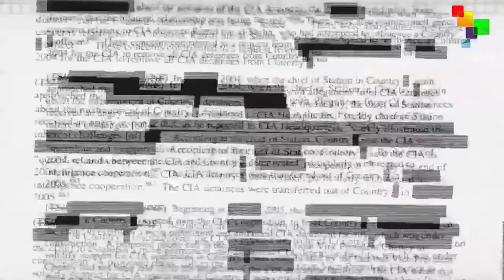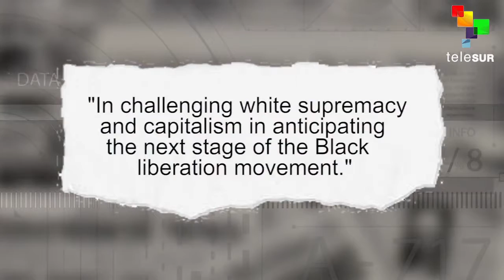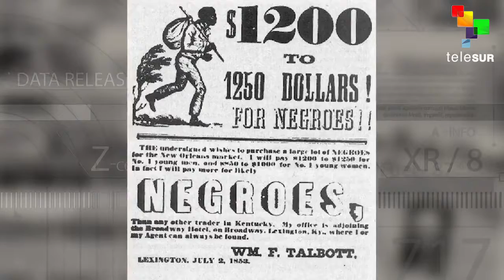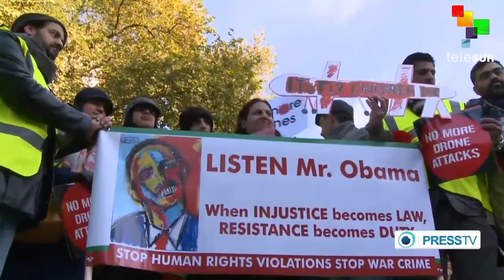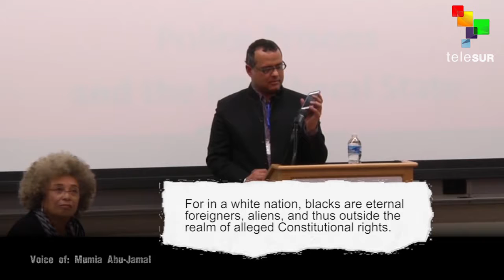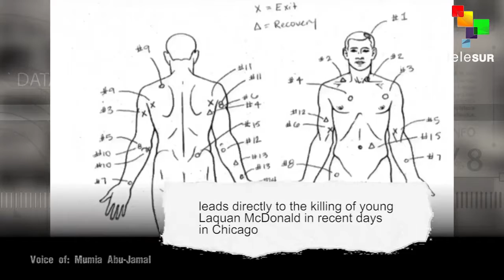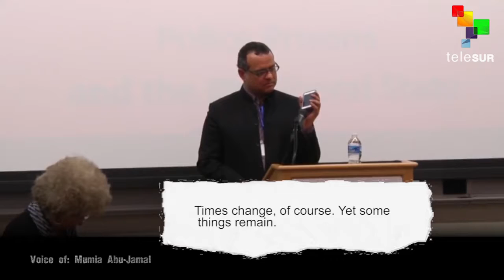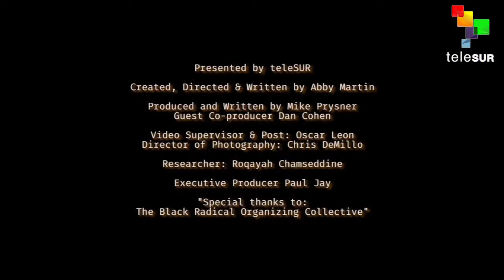The Empire Files The Black Radical Tradition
Speaking truth to power. facing oppression. seeking justice for all not just the powerful. the black radical tradition is the ultimate form of patriotism that comes from a people that have never been given full access to the fruits. the RBG symbolizes our struggle and we must continue to be brave enough to raise out voices, fists but most importantly our collective consciousness in order to be found worthy to adorn those colors